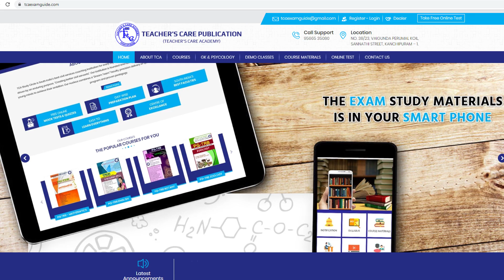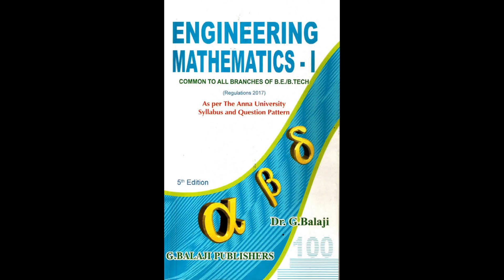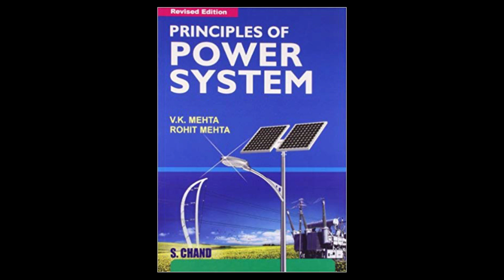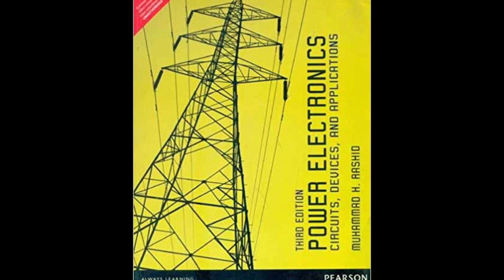POLYTECHNIC-TRB ELECTRICAL & ELECTRONICS ENGINEERING- EEE(Books to Read)